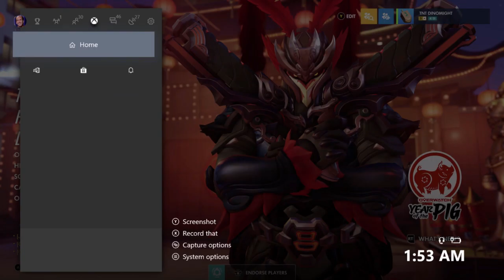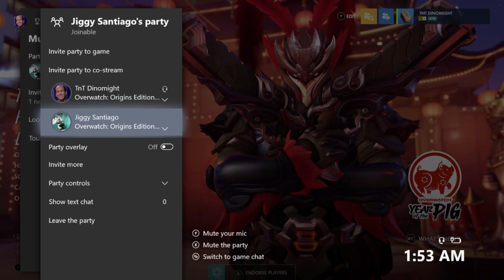Tank Spanking | Overwatch After Dark | Ep 2 | Crazy Town Gaming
Crazy Town Gaming has TNT Dinomight and Jonaas playing Overwatch as they continue their journey to the Crazy Town!